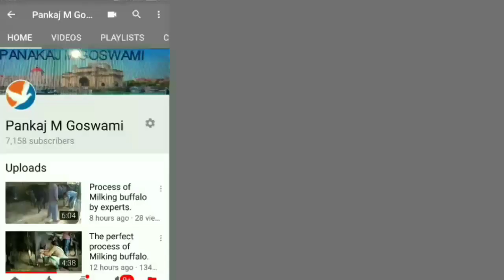Gujarat garba festival types of kangaroo care.